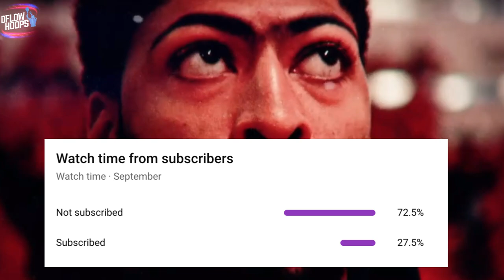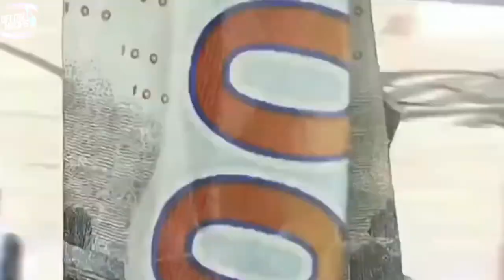The NBA’s Best “Duos” Of The New Season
This video displays the 14 best 1-2 punch combo’s of the BRAND NEW 2021-22 NBA season! From Giannis & Middleton to Lebron & A.D among many others, the game today features some iconic- once in a lifetime duos all at once.

 Last Video: How The Lakers Will Take The World By Storm In 2022